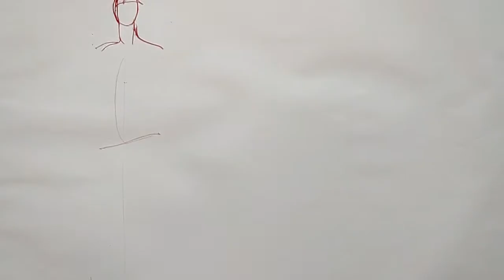Fashion body poses and design outfits....패션인체 포즈와 디자인 착장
Fashion body poses and design outfits
패션인체 포즈와 디자인 착장